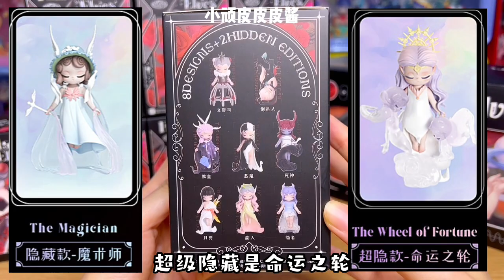sleep超酷的第四代秘境精灵系列盲盒来喽！